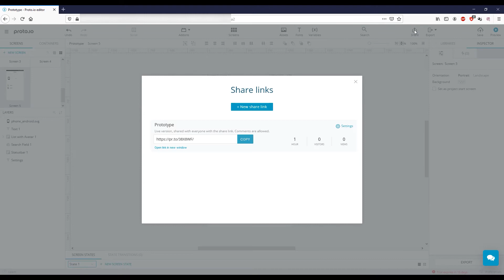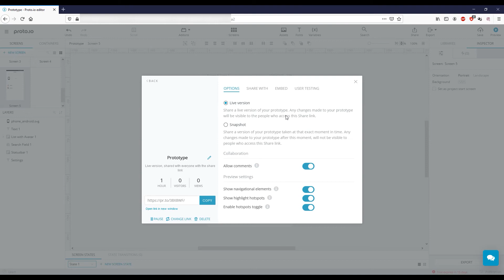Tutorial Proto.io #7 Share Project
Proto.io adalah sebuah platform prototyping yang memang dirancang khusus untuk mockup aplikasi mobile, yang dapat menambahkan animasi tanpa kode. Di video tutorial kali ini, kita akan melihat tutotial share project prototype kita kepada rekan-rekan kerja untuk mendapatkan feedback. Penasaran? Yuk simak video tutorial berikut.